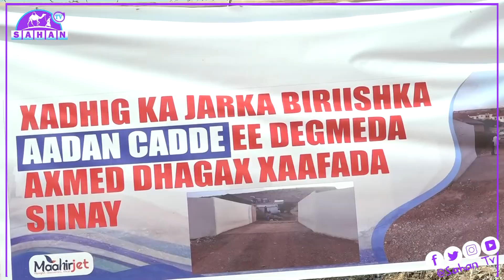Maayerka Caasimada Hargeysa Ayaa Xadhiga Ka Jaray Biriijka Xaafada Axmed Dhagax.